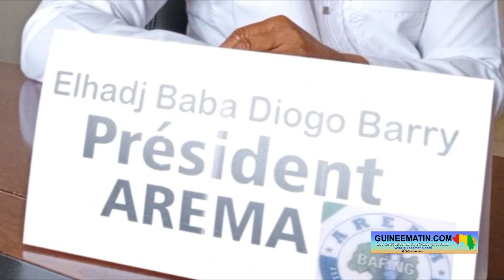Mamou Elhadj Baba Diogo Barry, désigné président de l'AREMA suivez notre entretien avec lui